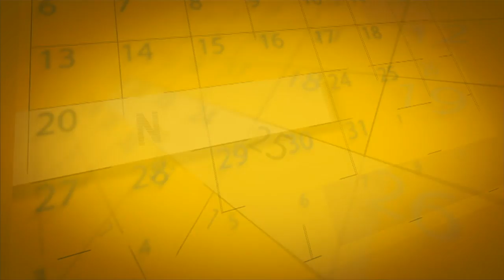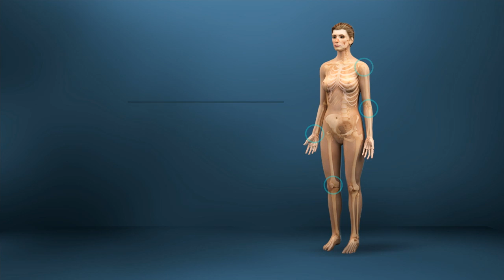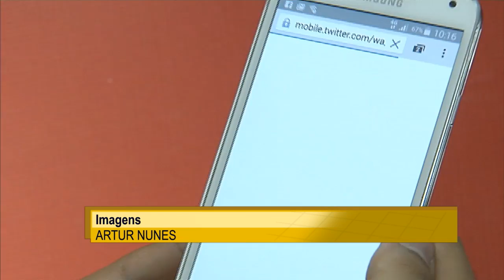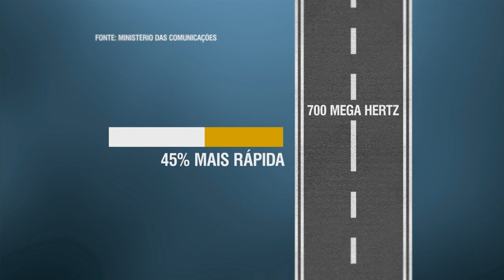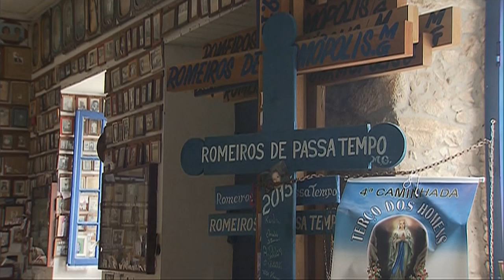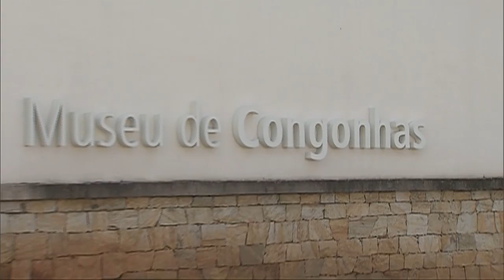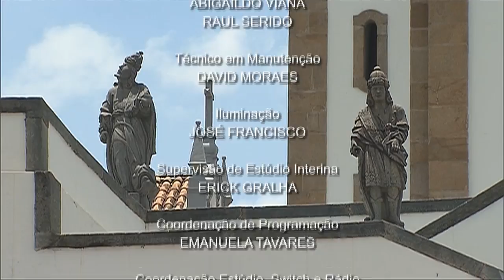NOTICIAS DA SEMANA - 19 de dezembro